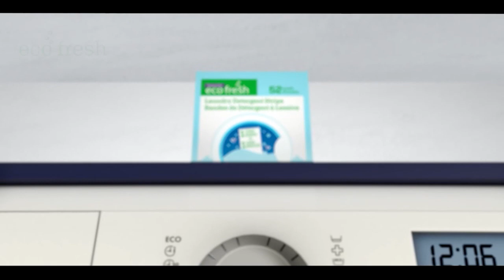International & Canadian News Bulletin in Hindi/Urdu - May 27, 2022